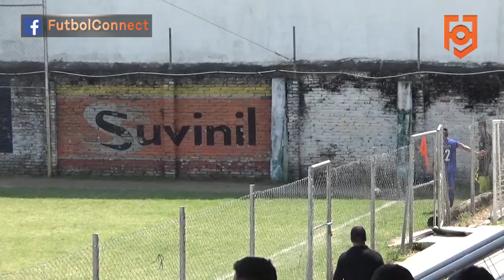NACIONAL FC vs U.E.B. | Campeonato Masculino de Fútbol ACF 2019 Primera B